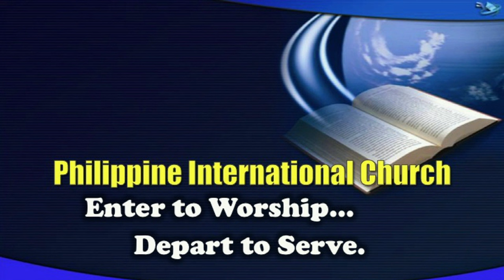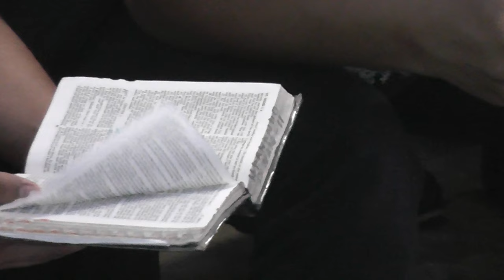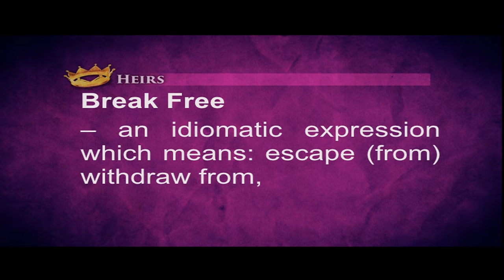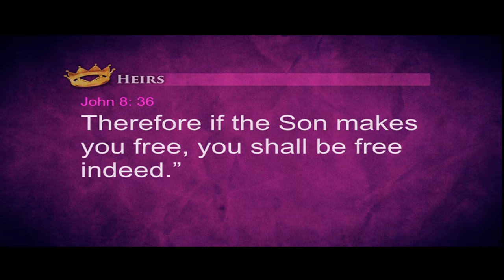Breaking the Chain of Sin - AUP WOP 2015 - Esther Imperio